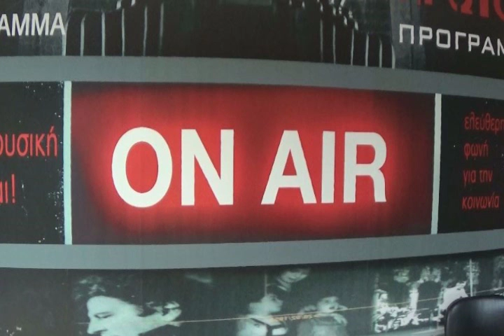Απολύσεις στα PressPoint –Ράδιο Παντιέρα –ERTopen (Γ)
Απόσπασμα της εκπομπής "Ράδιο Παντιέρα" που μεταδόθηκε από το ραδιόφωνο της ERTopen την Τετάρτη 30/11/2016. Θέμα της εκπομπής ήταν: «Τα PressPoint φεύγουν από το Αεροδρόμιο, οι απολύσεις έρχονται». Προσκεκλημένοι στο στούντιο οι: Κατερίνα Κωτσόργιου, πρόεδρος του σωματείου εργαζομένων στα καταστήματα Πρεσπόιντ του αεροδρομίου Ελ. Βενιζέλος, και ο Γιώργος Μενούνος, μέλος ΔΣ του σωματείου εργαζομένων στην εταιρεία Διεθνής Αερολιμένας Αθηνών και μέλος του ΔΣ της Ομοσπονδίας Προσωπικού Αεροπορικών Μεταφορών, συζήτησαν με το δημοσιογράφο Δημήτρη Σταμούλη. Ακούστε ολόκληρη την εκπομπή εδώ